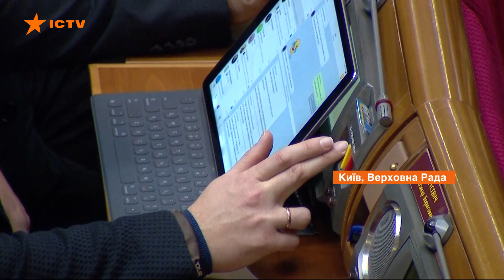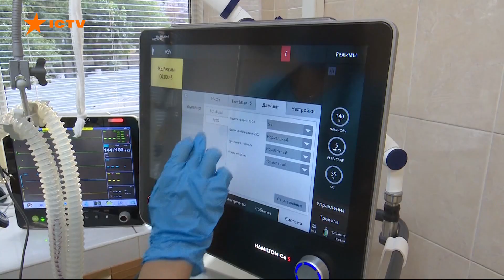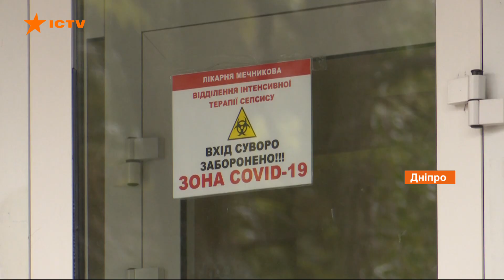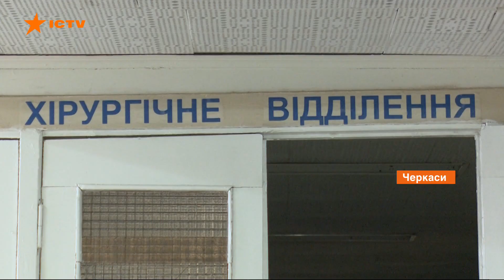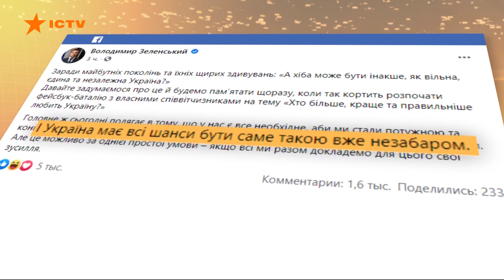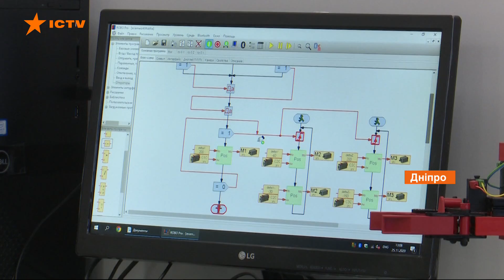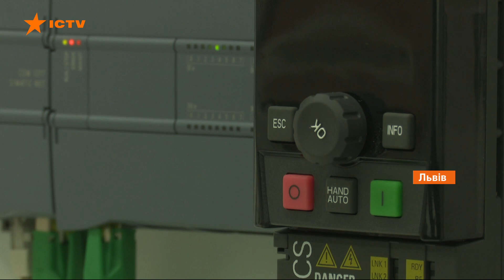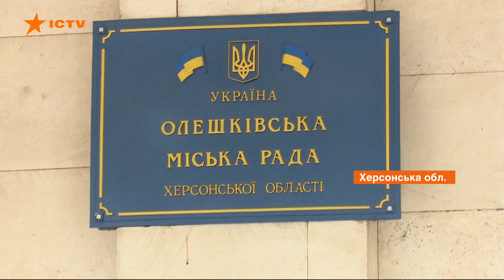Факты ICTV - Выпуск 12:45 (01.12.2020)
Факты ICTV – последние новости Украины и мира на 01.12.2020. В новом выпуске программы Факты ICTV смотрите: депутаты услышали бизнес, отсрочат ли введение кассовых аппаратов; более 12 тыс. инфицированных коронавирусом за сутки; когда ждать локдаун и каким он будет; в Черкассах семья умершего от коронавируса медика полгода не может получить компенсацию от государства; чрезвычайное положение в Олешках на Херсонщине.